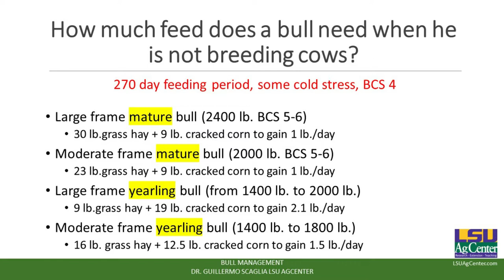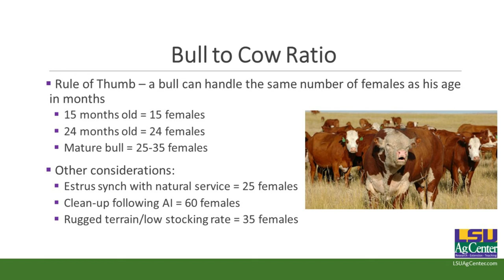Bull Management during the Offseason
Dr. Ashley Edwards, Extension Livestock Specialist, talks about managing bulls throughout the offseason in order to keep them prepared for the upcoming breeding season.